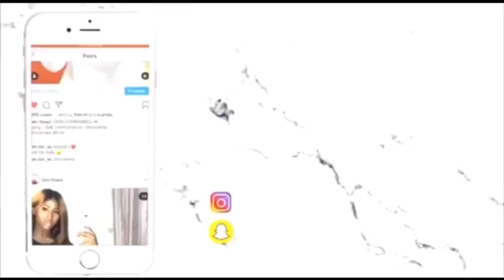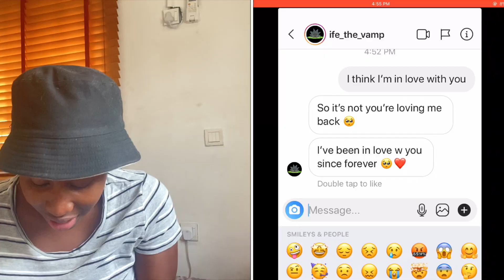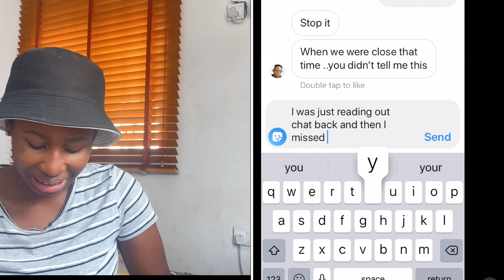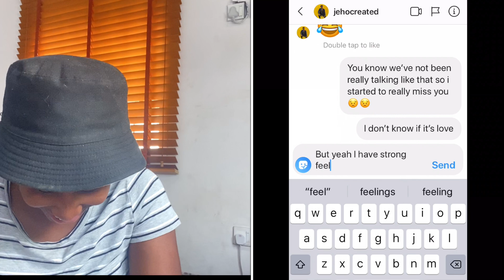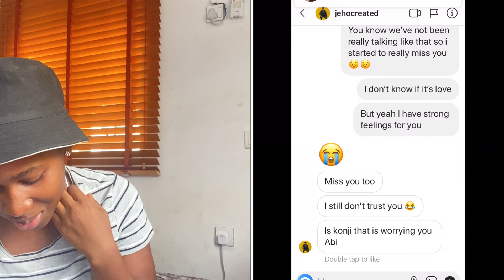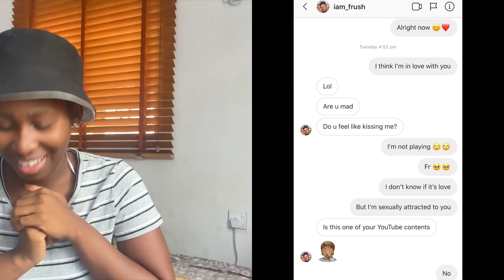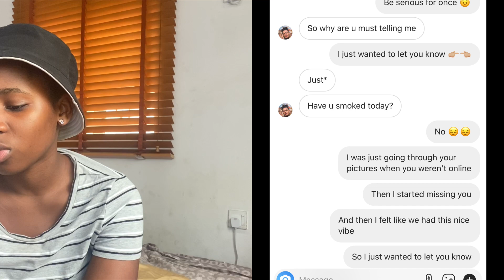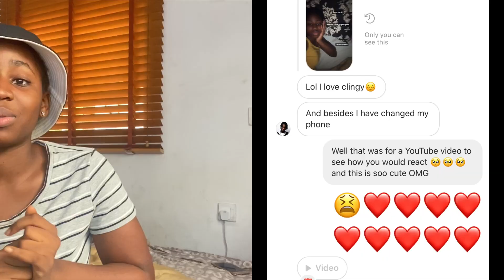I’m In Love With You PRANK On My Celebrity Friends (Gone Right🙈💦)